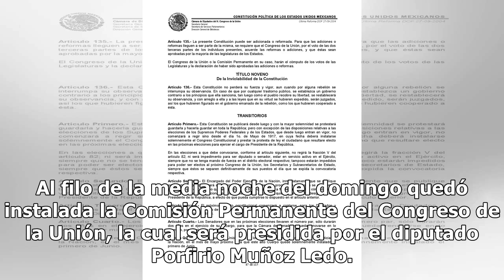Se instala Comisión Permanente del Congreso de la Unión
Al filo de la media noche del domingo quedó instalada la Comisión Permanente del Congreso de la Unión, la cual será presidida por el diputado Porfirio Muñoz Ledo. Durante la instalación de dicho órgano, el senador Martí Batres fue elegido como vicepresidente de esta misma instancia, la cual estará i...